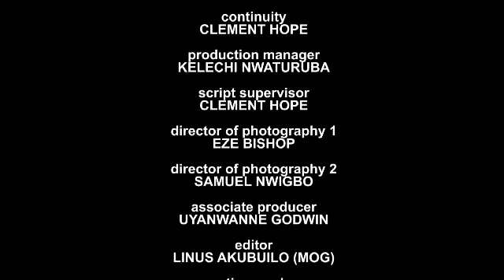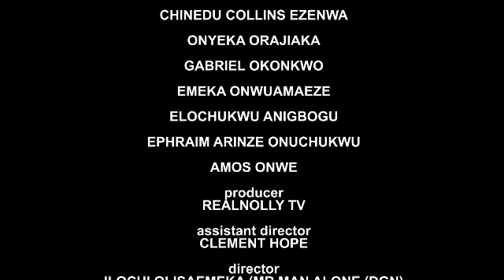I NEVER KNEW THAT SPIRIT OF MY MOTHER I KILLED 4 MONEY RITUAL WILL RETURN FOR REVENGE||2023 NG 2023